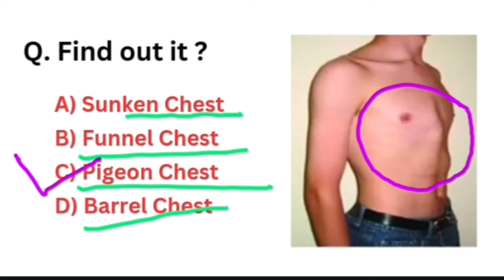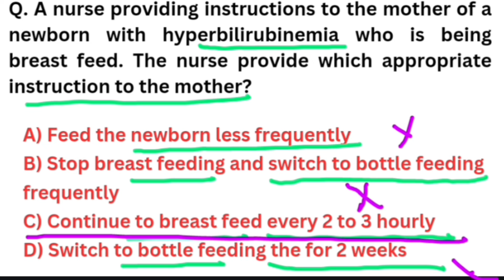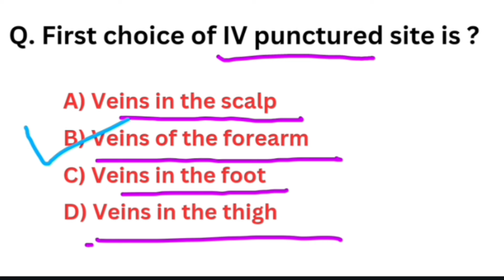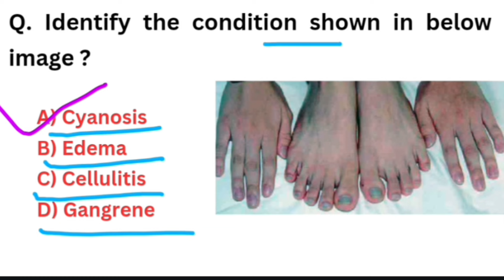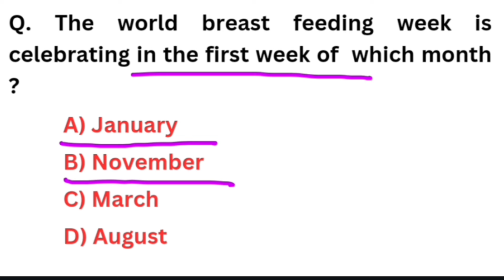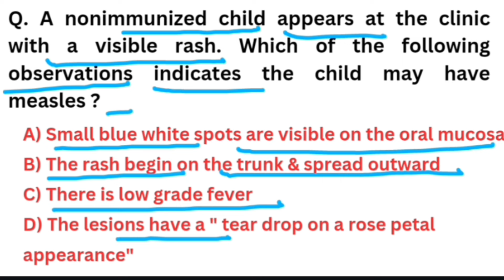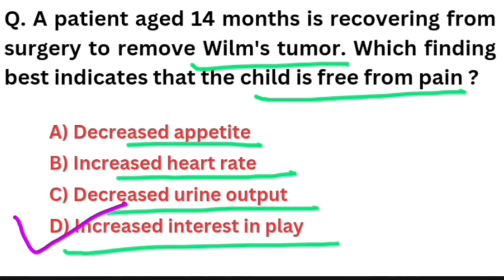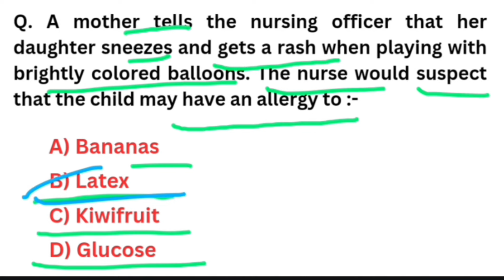AIIMS/NORCET 2024 | Nursing Officer Exam Preparation | Multiple Choice Question Series-6